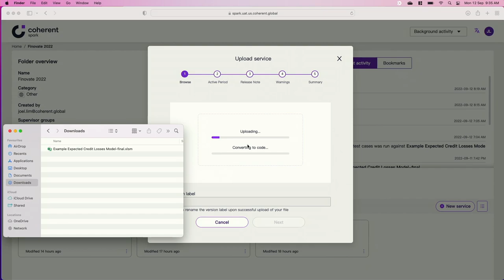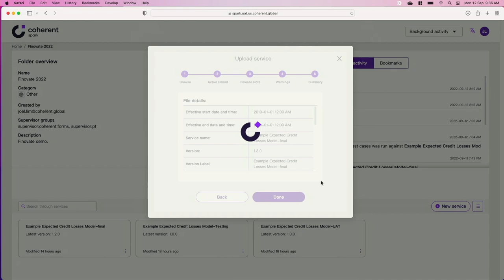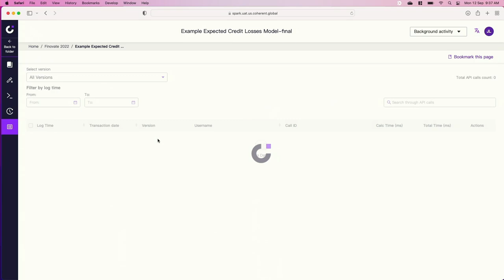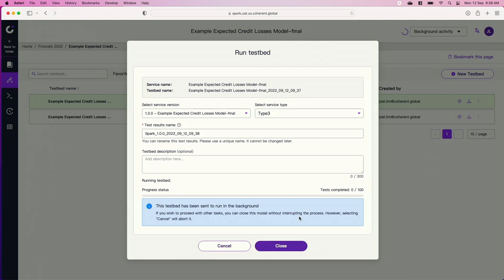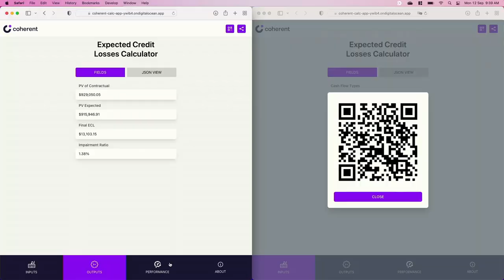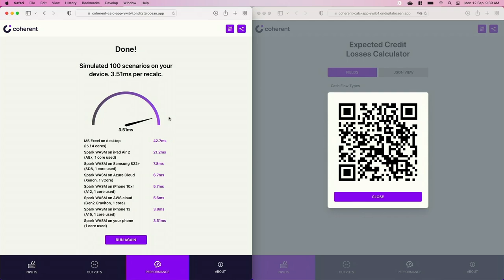FinovateFall 2022 / Coherent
Coherent demoed at FinovateFall in 2022.

Coherent is a global SaaS company redefining how business and IT teams manage business logic and build software together. Most companies run critical business operations on countless spreadsheets. While many teams can build rules, calculations, and other logic in Excel, few can translate that logic into code to integrate it with other applications and turn ideas into reality. Until now. Coherent technology helps anyone unlock the value of their business logic in moments – without coding.